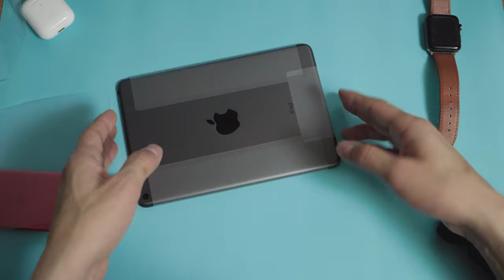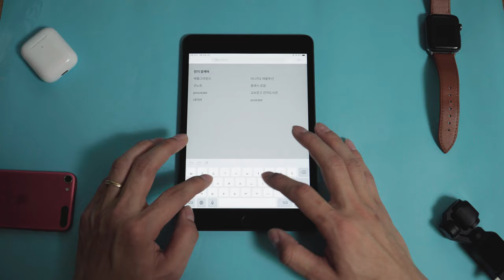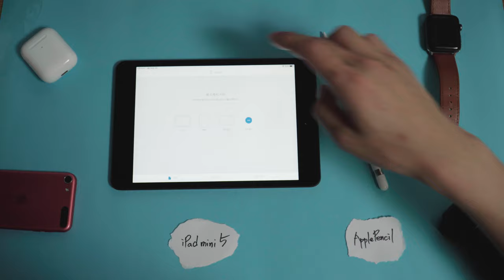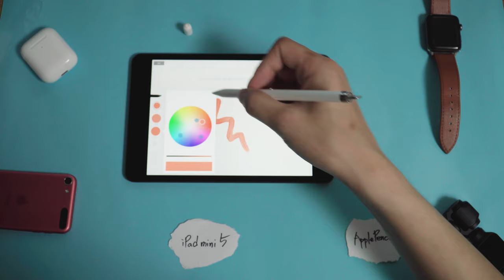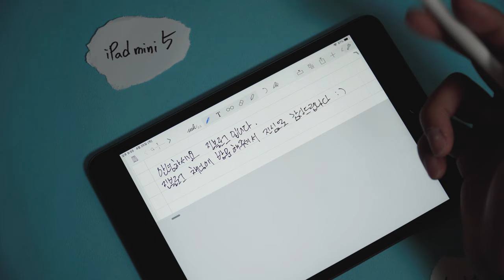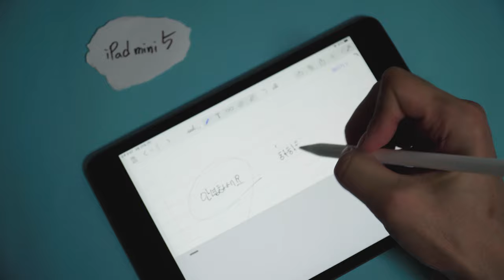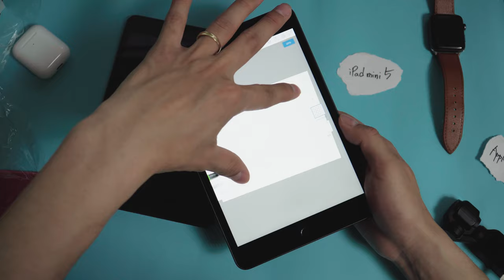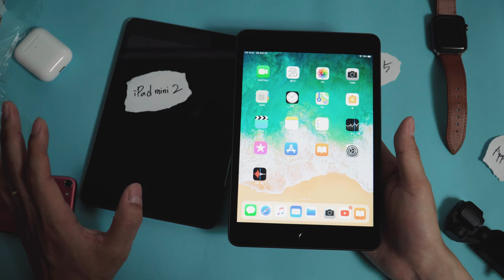💸 [4k] 애플 아이패드미니5 애플펜슬 언박싱 리뷰 소개 📱 | 태블릿 아이패드프로 고화질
가성비 좋은 아이패드미니2를 쓰고 있다가 이번에 출시한 아이패드미니5를 구입했습니다.
개봉하는 장면을 영상으로 남기고 싶어서 조금 더 집중해서 시청가능하도록 언박싱 전용 영상을 만들었습니다.
애플펜슬도 처음 사용해보는 것이기에 앞으로 여러 영상들을 올려보려고 하는데, 궁금한 것들이 있으시다면 댓글로 편하게 남겨주세요!

제품: 아이패드미니5 쿠팡에서 로켓배송으로 받기

제품: Teclast T8 MT8176 4GB RAM 64GB Android 7.0 OS 8.4 Inch Tablet PC
할인: 44% 할인